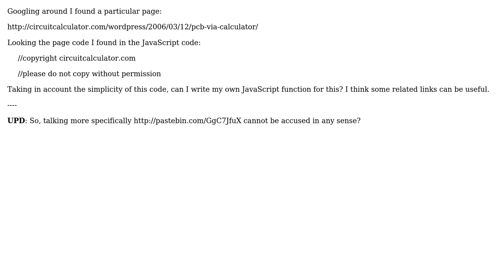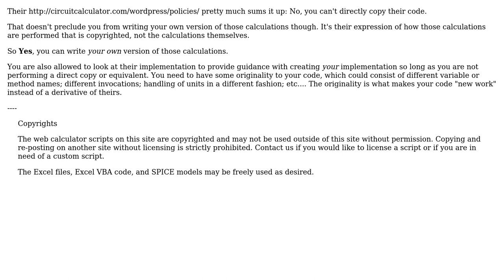Software Engineering: Copyrighting simple JavaScript code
With thanks & praise to God, and with thanks to the many people who have made this project possible! You are responsible for your own actions.